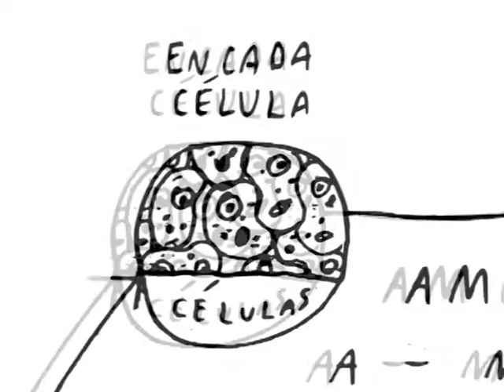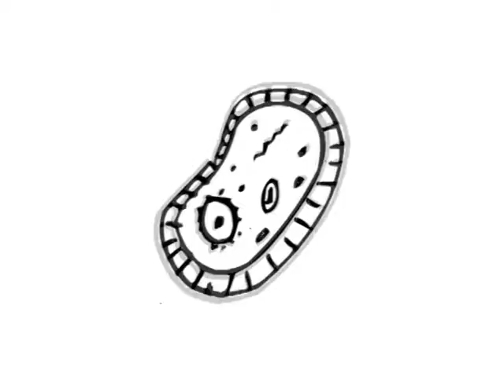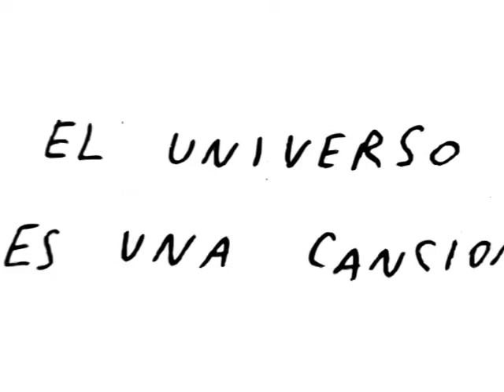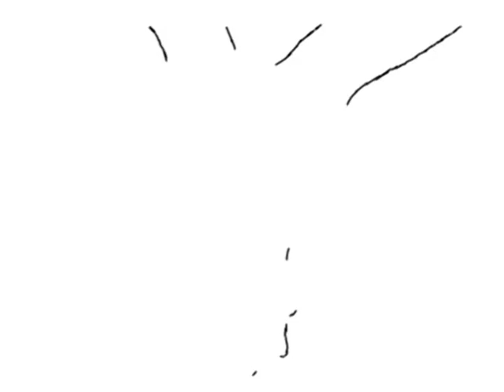Javi Punga - El amor es todo (Videoclip 1ra versión)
Este es el video animado del tema que le da nombre al nuevo disco =) para hacer un minuto de animación tenés que dibujar toda la tarde, me costó pero lo logré, al menos para plasmar la idea, mas adelante me gustaría perfeccionarlo.